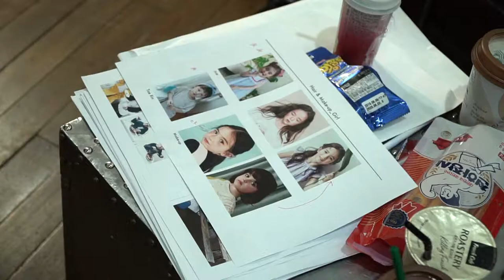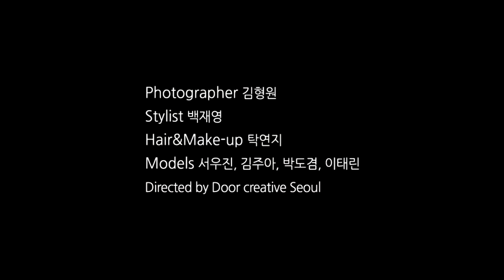army cc 키즈웨어 2019 f/w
army cc 키즈웨어 2019 f/w making film